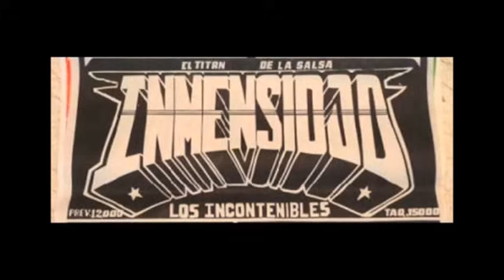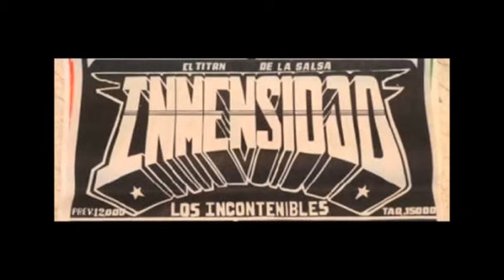Cassette Sonidero en vivo de los 90's (Track List en la Descripción)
Uno de mis cassettes que tengo guardados hoy lo Comparto con ustedes para recordar esa época sonidera espero y les guste.

1- Cumbia Sampuesana
     Estrellas de Cuba

2- Ladrona de Besos
     Sonido Ferriz

3- Vas a Caer Grupo Clase
     Sonido Candela
Link está salsa limpia

4- Venus
    Sonido Rolas

5- Que Pequeño es el Mundo
     Sonido Inmensidad

6- Achilipu
    Sonido Camarón

7- Cumbia Santo Domingo
    Estrellas de Cuba

8- Y Donde están los Rumberos
    Sonido Rolas

9- El Anillito
    Sonido Camarón

10- La Historia de Siempre
     Sonido Candela